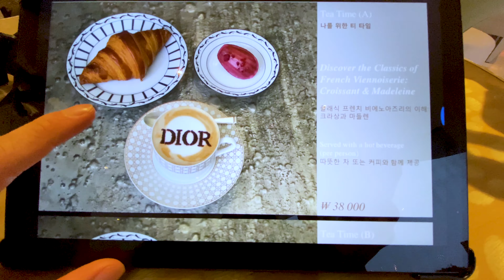Trying the World’s Best Pastry Chef’s Luxurious French Desserts in Gangnam, SEOUL 🇰🇷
We visited Cafe Dior in Gangnam and experienced luxurious French desserts by the World’s Best Pastry Chef.

In January 2020, we spent a weekend zipping around Seoul 🇰🇷--- discovering new places and revisiting beloved favorite spots. As part of this series,, we’ll share more places we visit for the first time and others that we revisit as favorite Seoul destinations. We hope you enjoy this series and keep a look out for the future episodes!

For those who enjoy our Itinerary Travel videos, we will also make one as part of this series too, so don’t forget to 🚨Subscribe🚨and click the 🛎Bell icon 🛎 so you get notified when that comes out!

We’d love to hear from you -- what are some of your favorite memories from a previous visit to Seoul or if you’ve never been what would you like to do once you get to visit? 😀

We hope you enjoy this video. If you like watching travel videos like this, comment below or follow and DM us on Instagram, to tell us what you love most about traveling and exploring, and we’ll feature you in a shout out.  We really enjoy making videos like this and love hearing from you too!

Thanks so much for checking out our video and channel!

We’re Preston & Krista, two people from the USA who love to travel, eat, and create memorable experiences. So far on our channel we’ve documented our adventures in various places around the world (Hawaii, Texas, Norway, Aruba, South Korea) and closer to our former and current home base in New York City & Washington, D.C. We do our best to capture new experiences whether it’s visiting new places, trying new food dishes, or learning about new topics, and we want to share it with you!

🙌In a Instagram post or story, tag @heimoi_collective to share what you love most about traveling and exploring and we’ll feature you in a shout out!

Edited by Jacqui W. (This is the eighth video where we brought someone else to help us edit our videos and we're so grateful for your immense help and input!)